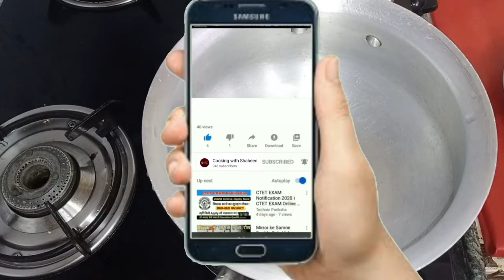Perfect rice Kheer| Muharram niyaaz special Kheer how to make tasty kheer